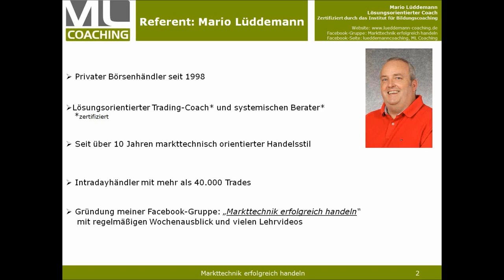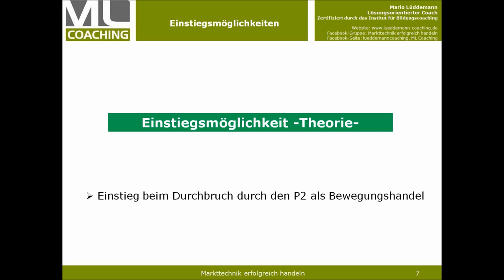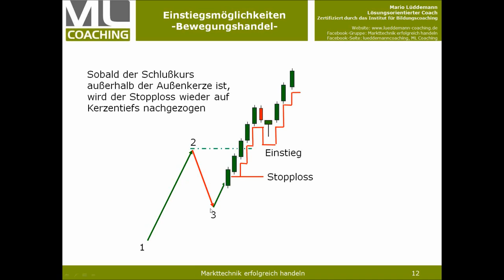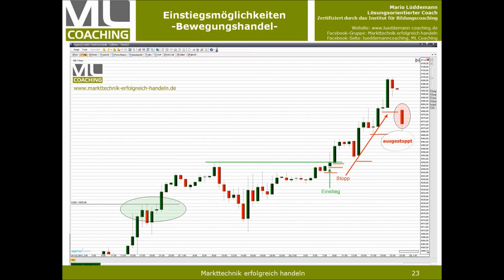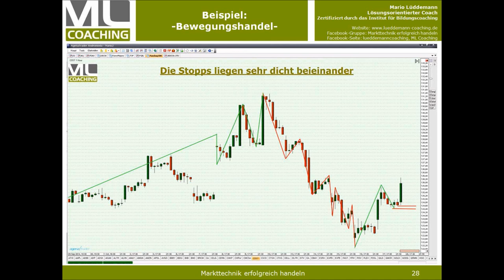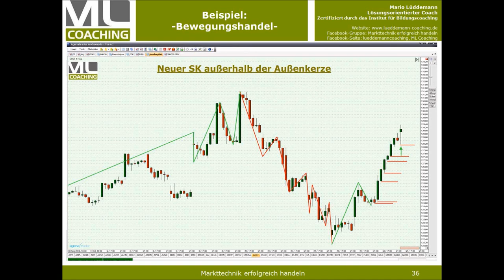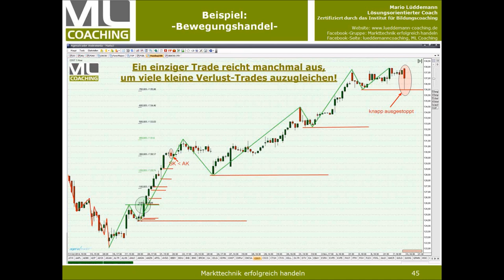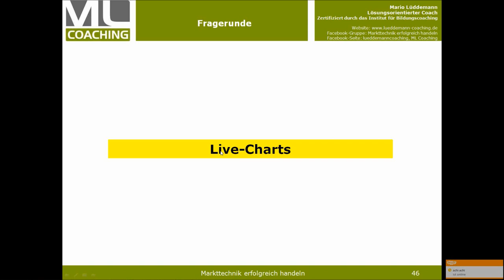CapTrader Mario Lüddemann Bewegungshandel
Inhalte des Videos:
00:10 Beginn
00:44 Biographie
01:25 Bewegungshandel – Trends
02:35 Trend Korrekturen und Bewegungen
05:07 Seitwärtstrends
06:48 Einstiegsmöglichkeiten
07:02 Bewegungshandel Erklärung
12:33 Bewegungshandel Einstiegsmöglichkeiten
20:00 Großer Trend
22:06 Bewegung oder Trendhandel?
38:02 Stopp zurücksetzen – Position schließen
28:47 Alternativer Trendhandel
31:20 Ausgestoppt
34:20 Fragen und Antworten

-Optionsuniversum - Einführung in den Optionshandel 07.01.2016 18Uhr
-Einführung FXFlat MetaTrader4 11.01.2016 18Uhr
-Grundlagen TWS - Teil 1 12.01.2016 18Uhr
-Optionsstrategien mit Jens Rabe (exklusiv für CapTrader-Kunden) 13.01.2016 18Uhr
-Einführung FXFlat Trading Station 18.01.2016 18Uhr
-Grundlagen TWS - Teil 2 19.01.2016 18Uhr